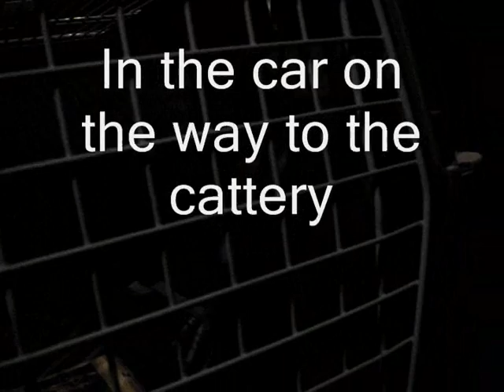Sadhu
A 6-week-old kitty boy, found playing on the grass patch in front of a block of HDB flats. He was very trusting and followed every stranger who passed by. He was definitely a home-kitten that was abandoned!